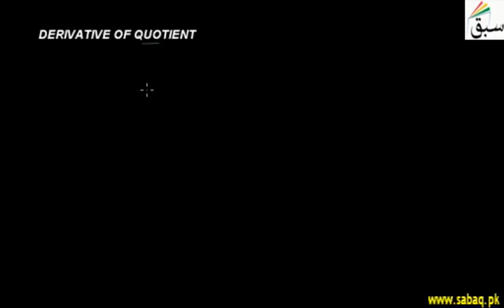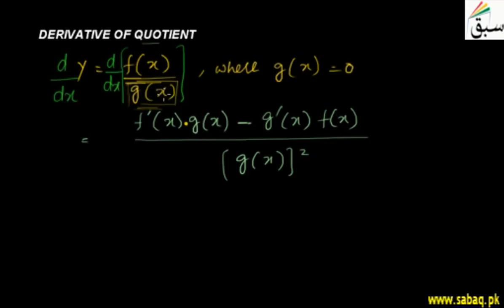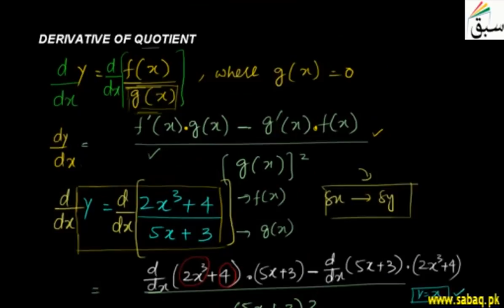Derivative of a Quotient, Math Lecture | Sabaq.pk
Derivative of quotient of functions, formula and example
This video is about: Derivative of a Quotient. Practice tests and free video lectures for Physics, Chemistry, Biology, Math’s, Computer Science, English & more subjects are also available at Sabaq.pk. So, subscribe to Sabaq.pk/Sabaq Foundation now and get high marks in your exams.

CLASSES WE COVER AT SABAQ.PK / SABAQ FOUNDATION:

1. KG
2. Class 1
3. Class 2
4. Class 3
5. Class 4
6. Class 5
7. Class 6
8. Class 7
9. Class 8
10. Class 9
11. Class 10
12. Class 11
13. Class 12
14. Class 13
15. Class 14
16. MCAT
17. ECAT
18. CSS

BOARDS WE COVER AT SABAQ.PK / SABAQ FOUNDATION:

1. FBISE
2. Sindh Board
3. KP Board
4. Balochistan Board
5. Cambridge

STUDY MATERIAL WE OFFER AT SABAQ.PK / SABAQ FOUNDATION:

1. Physics Lectures
2. Chemistry Lectures
3. Mathematics Lectures
4. Biology Lectures
5. English Lectures
6. General Science Lectures
7. Computer Science Lectures
8. General Math Lectures
9. Accounting Lectures
10. Statistics Lectures
11. Advance Accounting Lectures
12. Cost Accounting Lectures
13. Practice Tests
14. Physics Practical
15. Chemistry Practical